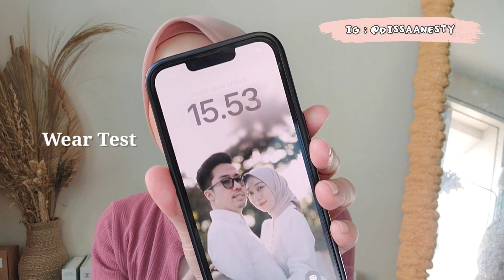REVIEW JUJUR SKINTIFIC MATTE FIT SERUM SUNSCREEN UNTUK KULIT BERMINYAK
Bestie! Thank you udah nonton ya! ❤
Nih aku spill semua linknya

Details :
Camera : Samsung Galaxy S22 Ultra Camera